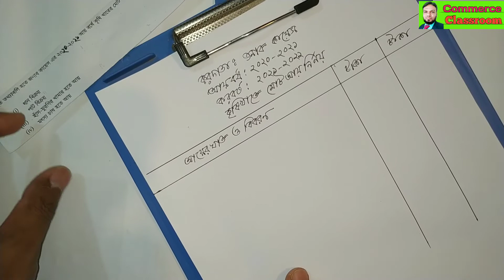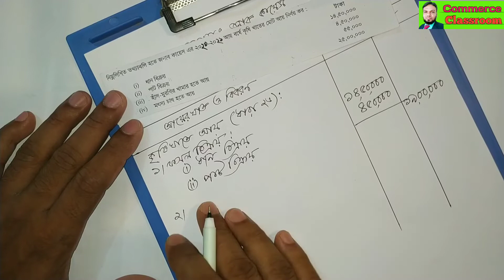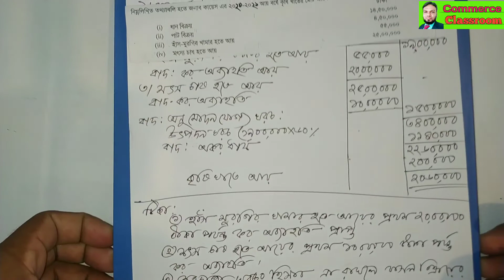কৃষি খাতে আয় নির্ণয় / Lecture- 6 / Taxation in Bangladesh / Commerce Classroom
প্রাইভেট পড়ার জন্য যোগাযোগ করতে পারেন।
সোহেল রানা। মোবাইলঃ ০১৭১২৩৬৬৮৯৫/০১৯১১২৩১৩৫০
স্থানঃ কে সি কলেজের পশ্চিম পাশে, ঝিনাইদহ।